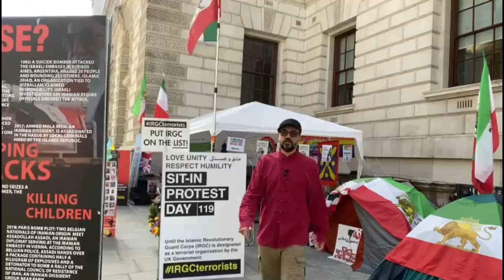صد و نوزدهمین روز تحصن وحید بهشتی پس از ۷۲ روز اعتصاب_غذا در لندن، و ۲۶۹ مین روز تحصن در وین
اقدامات این روزهای جمهوری_اسلامی همه و همه نشان از به بن بست رسیدن سیاستهای این سیستم تبهکار دارد، هیچگاه رژیم تا به این اندازه ضعیف و شکننده نبوده است.

تنها راه باقی مانده خیابان است

Day 119 of our sit-in protest following 72 days of HungerStrike opposite the @FCDOGovUK, calling on the @GOVUK to proscribe the IRGC.

The IRGC's presence here on UK soil is a domestic issue, and a matter of national security. Mr Rishi Sunak, how can we proscribe Hezbollah, but not it's godfather, it's creator and it's main funder, the IRGC? Please explain how NOT proscribing the IRGC is in line with your claims of taking steps to protect British nationals and British interests?